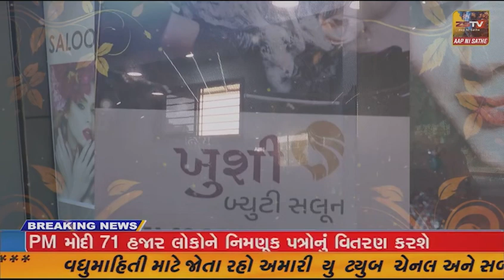સાપુતારા ખાતે આજે દક્ષિણ ગુજરાત વીજ કંપની દ્વારા વીજ સલામતી અને વીજ બચત અંગે માર્ગદર્શન આપી